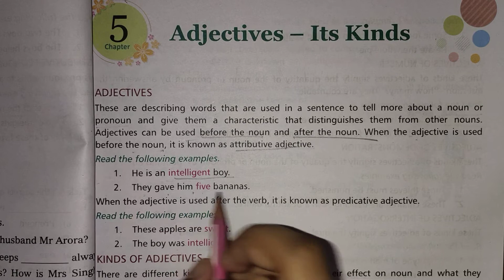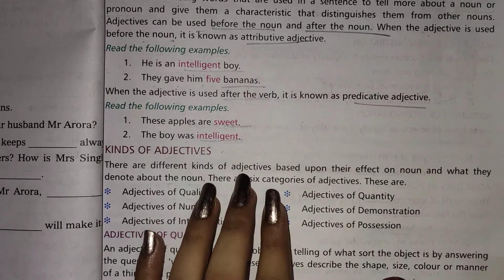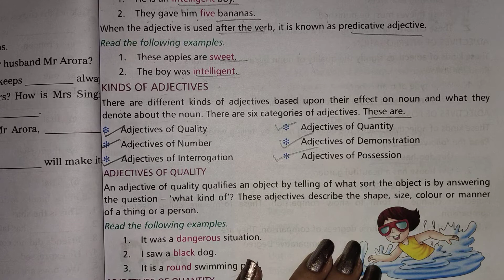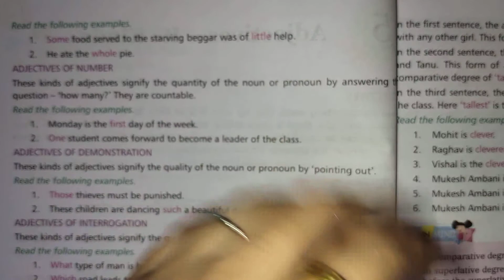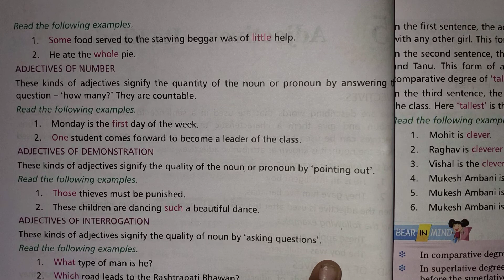Adjectives (विशेषण) | Adjectives in English Grammar | Kinds Of Adjectives with Examples in Hindi